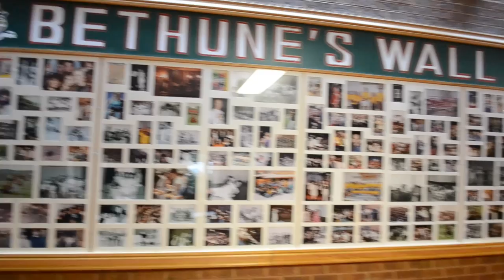BCI Grads 2013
Grad 2013 video by Joseph Wong and Josephine Tse
Sorry we couldn't get everyone!